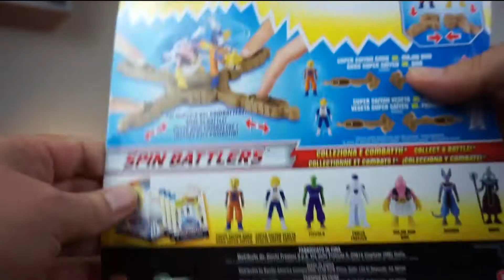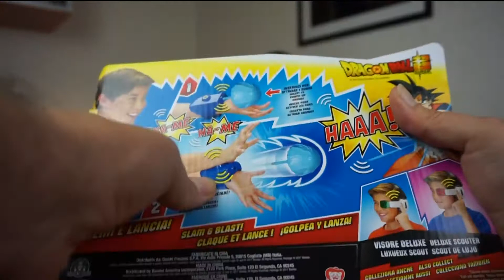DRAGON BALL SUPER i Giocattoli di Giochi Preziosi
Abbiamo aperto 3 super giocattoli di Dragon Ball super della Giochi Preziosi

Link acquisto